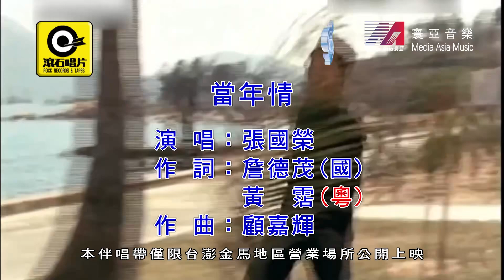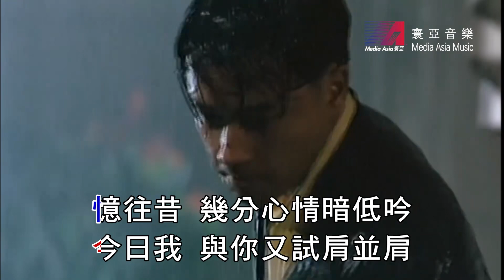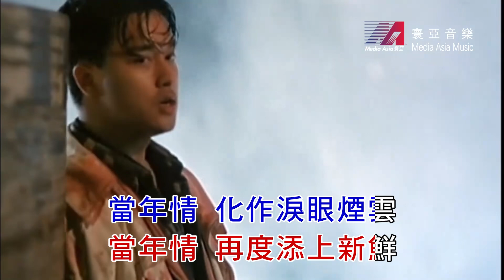Leslie Cheung - 当年情 (Love in Those Years)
Mandarin version with bilingual lyrics. 自制-扬声代理, 仿-华星唱片/滚石唱片Ktv.

7th track from his 2nd Mandarin studio album Adoration.

Label: Rock Records Taiwan & Capital Artists Music